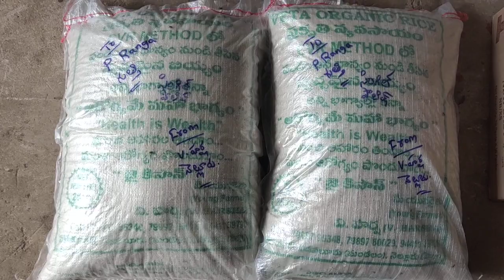రాయలసీమ లో ఓ ప్రాంతం గుత్తి.అనంతపురం జిల్లా❤️ దూర ప్రాంతాలకు నవత రోడ్ ట్రాన్స్పోర్ట్ అనుకూలం✅